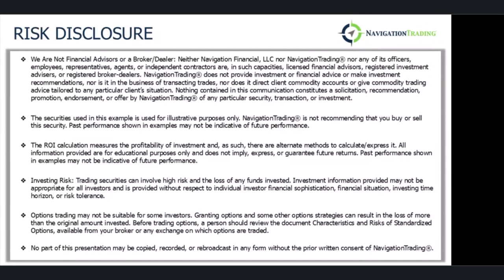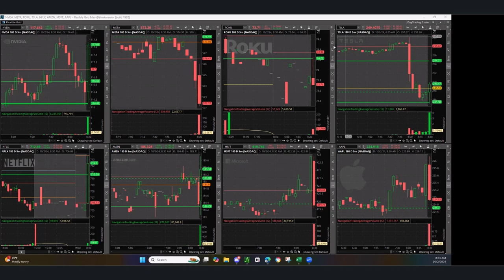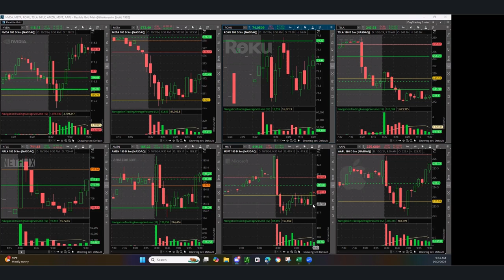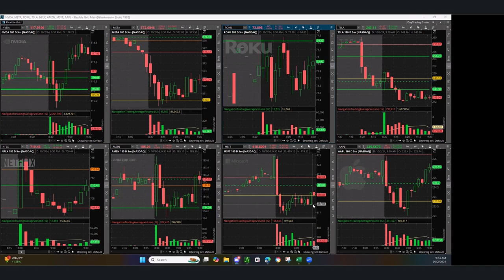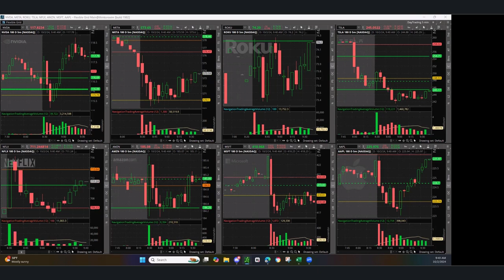Day Trading Live 10-2-24